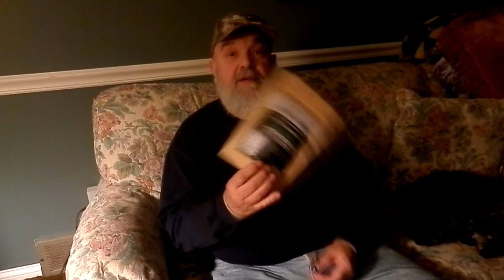First ever Mail Call...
Quick little mail call to thank a couple friends..Please check out their channels and tell 'em I sent ya !